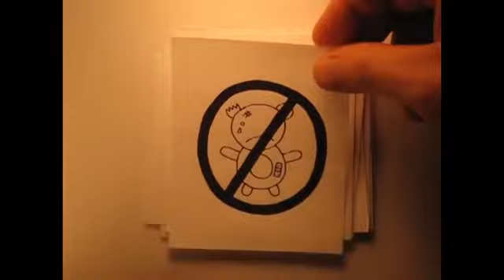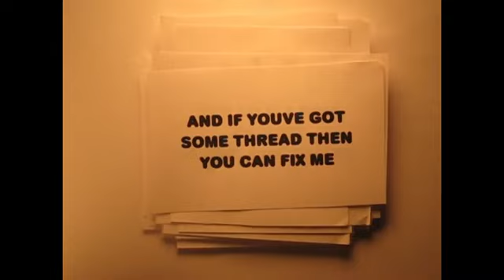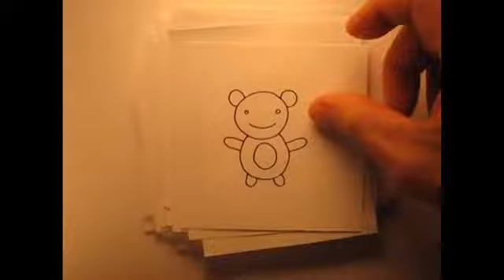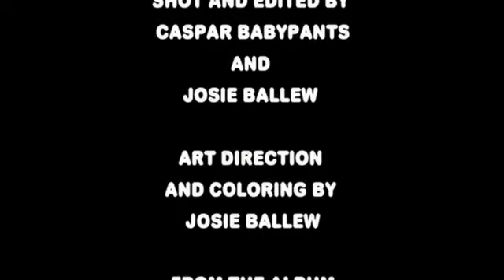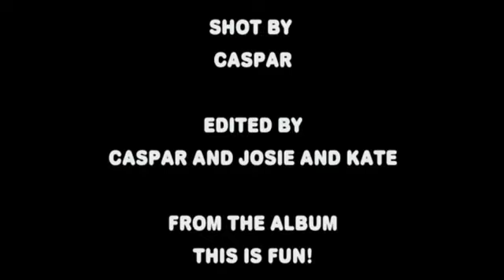Classic Caspar Babypants